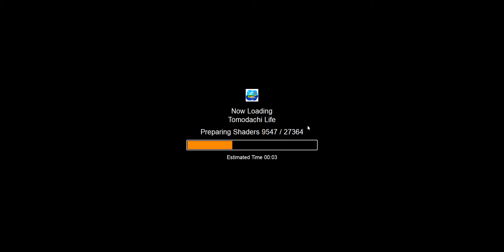Tomodachi life - Citra emulator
I don't have actual 3ds